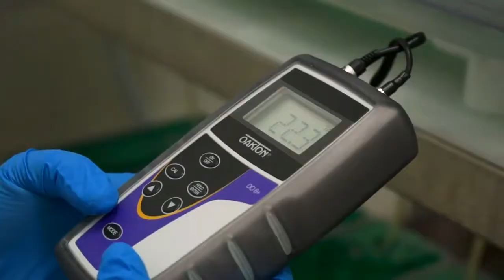CMU Students Study Effect of Chemicals on Mussels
Students at Central Michigan University are exploring the link between contaminated waterways and the decreasing numbers of mussel species.

According to one of the researchers of the 45 Michigan species and the 300 across North America, approximately 3/4's of mussel species are rare or in danger of extinction.

Mussels not only remove the fine organic matter found in the water, they also contend with herbicides, medicines, toothpaste, perfumes, and other chemicals that find their way into the water.

But all the chemicals could be taking a toll on the mussels, however.

With help from the Great Lakes Restoration Initiative - the students and faculty have set up two environments for the mussels, one that explores the effects of medicine and other "urban" type run off, and another that is simulating agricultural run off.

They'll study the effects of the chemicals on the mussels and largemouth bass - a fish species that is vital to the mussels.

Researchers are hopeful that their research can help understand more about what is causing the declining mussel population.